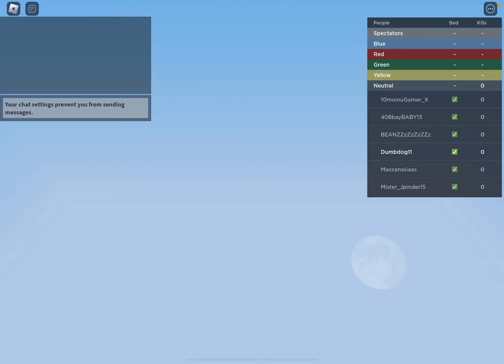I played bedwars on Roblox